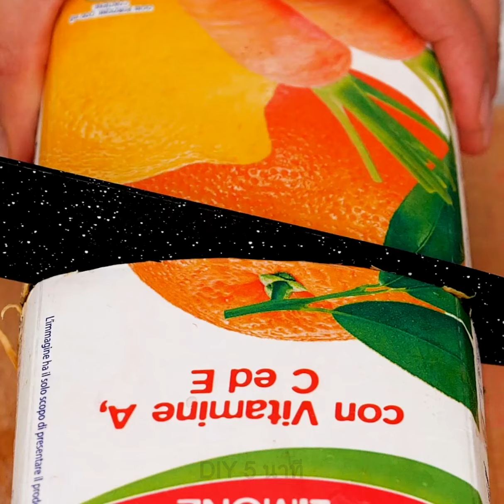เคล็ดลับอาหารเพี้ยนแต่อร่อย || วิธีทำอาหารที่คุณไม่เคยคิดมาก่อน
TIMESTAMPS:
00:04 อาหารยักษ์โฮมเมด

00:45 วิธีทำโอรีโอยักษ์

03:43 สูตรเบอร์เกอร์ยักษ์

04:51 วิธีสุดฉลาดในการใช้อาหารแบรนด์

07:39 วิธีทำอาหารที่ไม่ธรรมดา